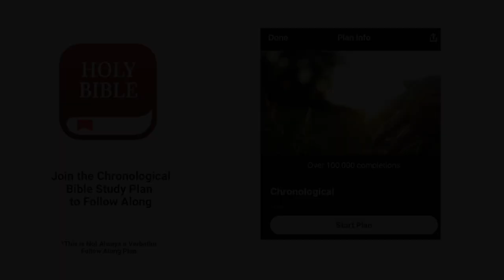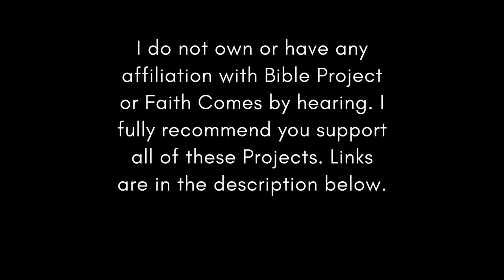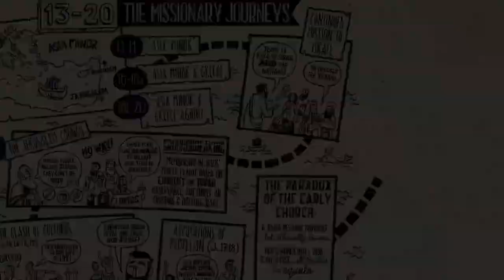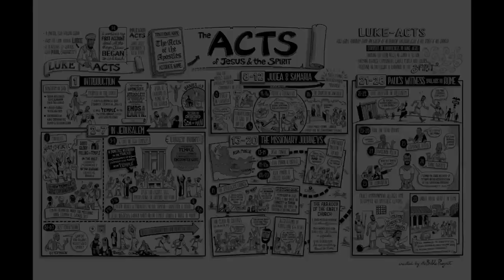Christian Central Aug 26 ESV (Lamentations 3-5) Bible Study